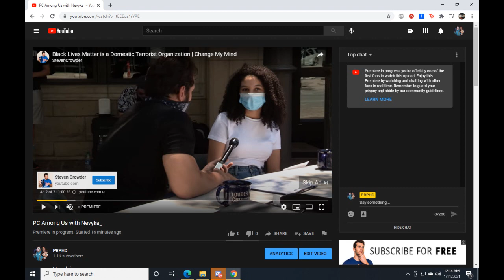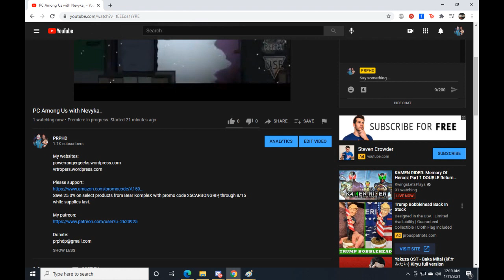Google Play bans Parler BUT one hour Trump ad etc